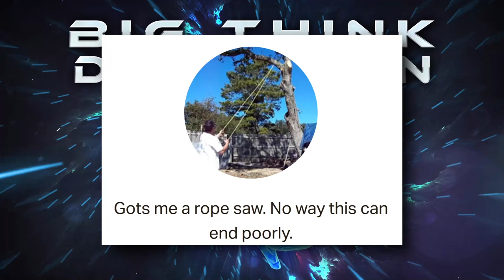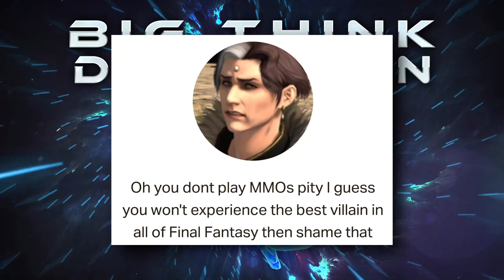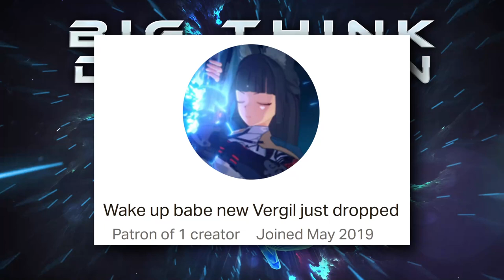Keiji Inafune Announces Comboman NFTs | Big Think Dimension #171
Inafune literally announced Comboman as an NFT (crazy, right?), Hell (Fallguys) is going F2P, and the Series S might get a disc drive after all!